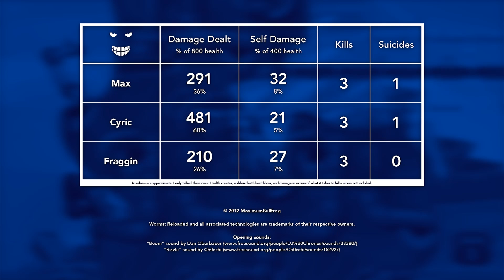Let's Play Worms Reloaded - Episode 1: Attrition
CyricZ, Fraggin and myself get into a scuffle on the streets (?) of the Big Apple. While we're not as incompetent as when I took the test episode, don't expect a slew of competence.